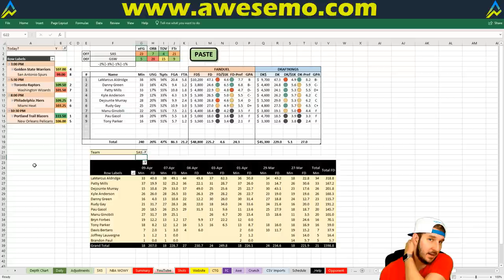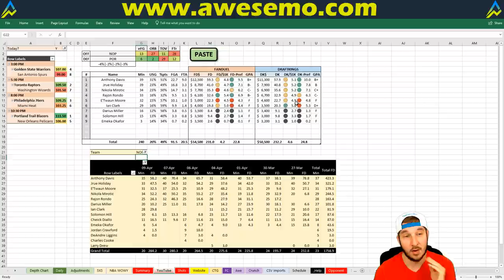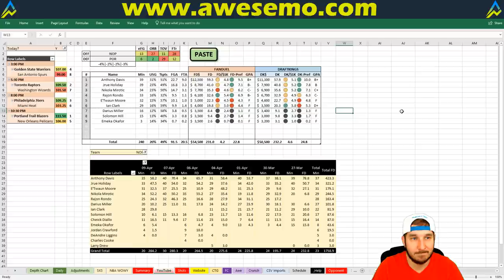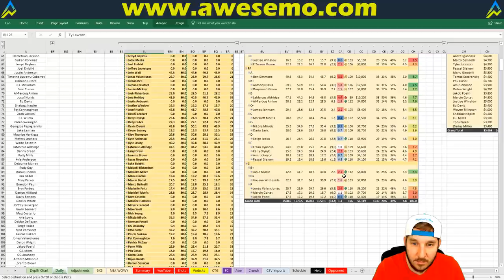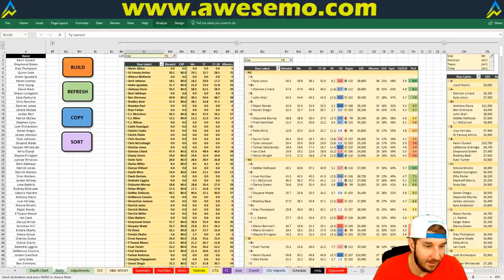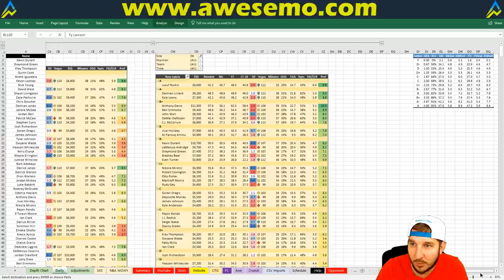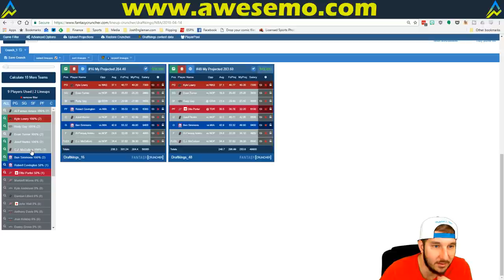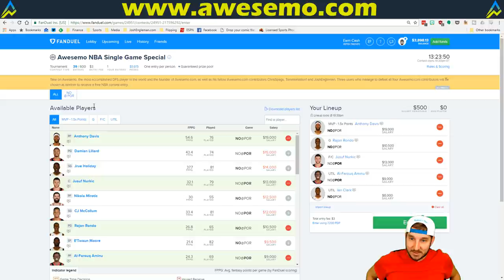NBA DFS Projections & Strategy | Saturday 4/14 | FanDuel & DraftKings